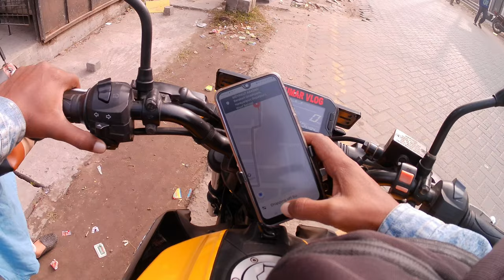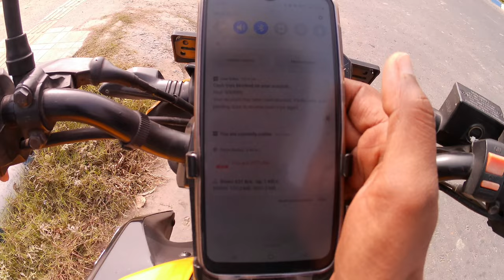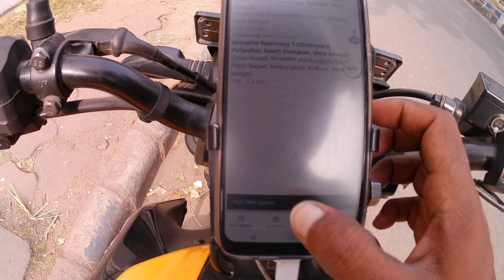Aaj Ola se back to back order mila 😃 || Ola is Back | Ola Bike Taxi | Uber Bike taxi | Ola Part Time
Aaj Ola se back to back order mila 😃 || Ola is Back

Uber Bike Taxi से ज्यादा Parcel Delivery में काम है ! Porter से पैसे कम देता है Uber पर काम देता है

Uber Bike Earning ₹3950/Weekly | Weekly Earnings in Uber Bike @SKUMARVLOG

Searching Keywords-
Rapido in Bokaro steel city,
Uber moto,
Ubermoto,